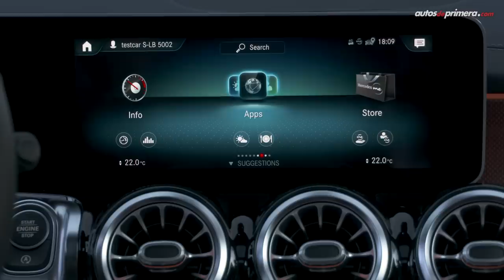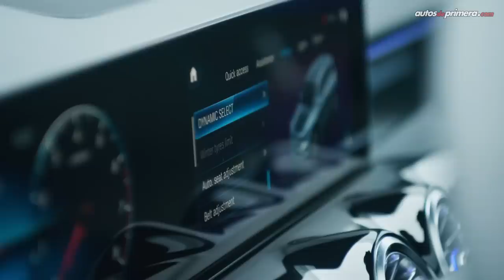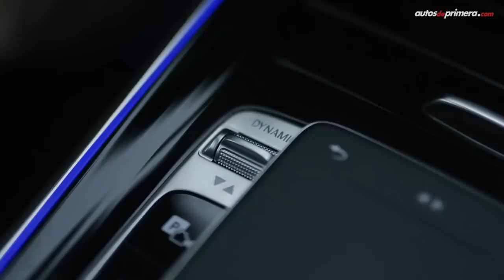Mercedes GLB 200, 7 puestos en un SUV Premium Compacto | Lanzamiento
Nueva Mercedes GLB 2020. Les presentamos el nuevo SUV Premium compacto con capacidad para 7 pasajeros que ya está disponible en Colombia. El nuevo Mercedes-Benz GLB 200 llega al país inicialmente paquete AMG Line y motor de 1.3 litros turbo. Su precio de lanzamiento es de: $163’900.000 ¿Qué les parece?